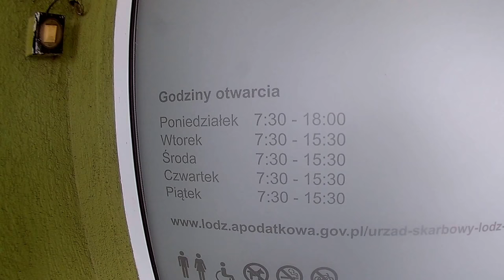Urząd Skarbowy Łódź-Widzew godziny urzędowania otwarcia, Biuro rachunkowe Łódź usługi księgowe opis